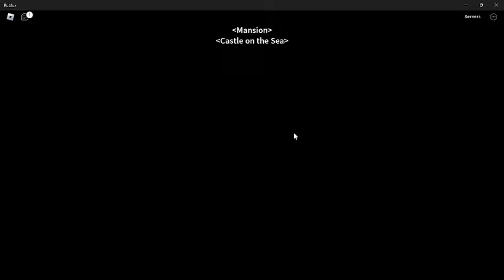Bounty Hunting with Buddha Fruit in Blox Fruits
Hello everyone! Today I bounty hunted with the buddha fruit in blox fruits and did a little bit of M1 spamming LOL. I do not recommend pvping with this fruit because it is very annoying to other players but you can do whatever you want.